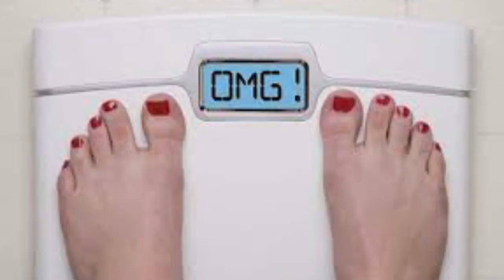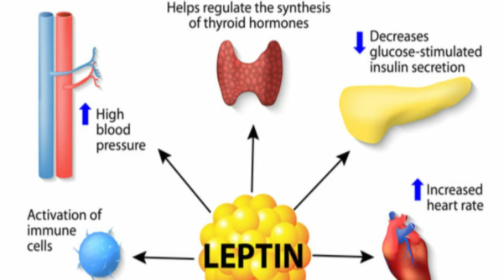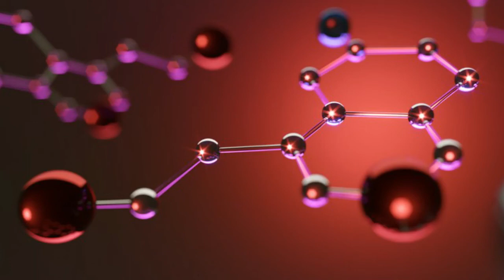چه هورمون هایی بر افزایش وزن تاثیر میگذارد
لطفا برای حمایت از ما کانال را سابسکرایب کنید و به دوستان خود معرفی کنید